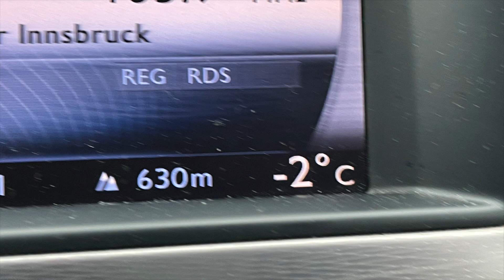Sattelberg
Skitour Sattelberg